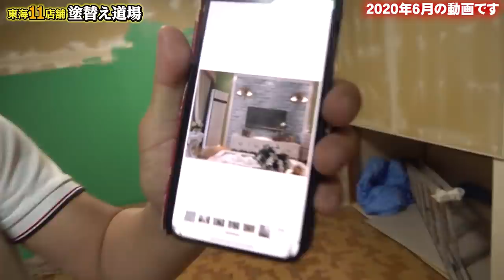【破壊】壁をぶち抜く異次元のDIY！元職人の社長が節度を守らず大暴れ！劇的変化で社長も驚愕！